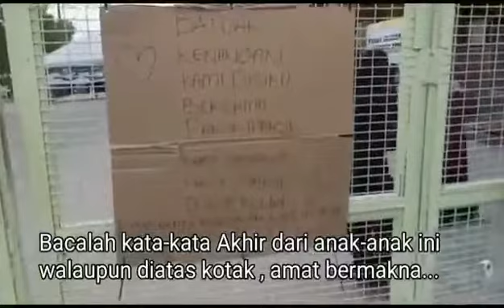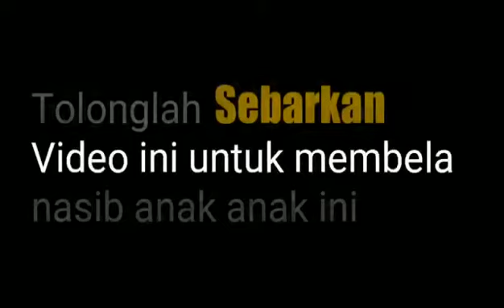Anak Yatim Diarahkan Kosongkan Penempatan Mereka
MashaAllah 😭 211 AnakYatim FaqirMiskin, *diarahkan* kosongkan PENEMPATAN MEREKA

:: Hendaklah Dikosongkan Premis& dari segala aktiviti serta merta ::

Lihatlah Video ini hingga Habis, *Bacalah PESANAN Akhir* dari anak anak ini, sebelum tinggalkan tempat ini *Amat bermakna..* 😢

Sedih Pilu, Terpaksa meninggalkan Tempat Tinggal mereka..

inshaAllah, Allah Maha mengetahui, Allah Maha Adil, Allah Maha Kuasa , Allah akan bersama anak yatim &faqir miskin ini

Hasbunallah wani'mal wakil
*Cukuplah Allah menjadi penolong, dan Allah sebaik-baik pelindung*..

selagi diizinkan Allah
kami akan usahakan menjaga ankyatimfaqir ini, selagi dikandung hayat.. selagi ada nafas..

Dalam melakukan kebaikan pasti ada ujian, *mungkin ujian kita tidak sama*, Hari ini Ujian buat anak anak ini, Allahurobbi 😭 namun yakinlah Allah akan membela buat mereka yang Teraniaya

❝  kami hanya dari tangan kerdil, kami hanya orng miskin, ingin membela nasib AnakYatimFaqir miskin

mereka ini anak-anak kesayangan Allah dan Rasul , Anak anak yang patut kita lindungi..❞ Allahuakbar😭😭

🍂 Harap Dapatlah jika tidak keberatan *dikongsikan video* ini pada keluarga saudara rakan atau group whatsapp Facebook, moga dengan ini menjadi sedikit sebanyak membantu  *mudahan 211 AnakYatimFaqir ini dapat kembali Kepenempatan ini kembali*

Yang sekarang ini, *tidak tahu kemana lagi* nak dibawa 211 org ini , dengan makan, minum tempat tidur, keperluan *yang tidak terurus*.. Allahurobbi hanya *Tawakkal Pada Allah* 😭

Kerana Allah dan Rasul demi anak-anak ini, Tolonglah *SEBARKAN mesej& Video ini* untuk membela nasib anak-anak ini

Utk Maklumat lanjut, Hubungi :
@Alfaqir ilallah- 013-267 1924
Tabib Azfar